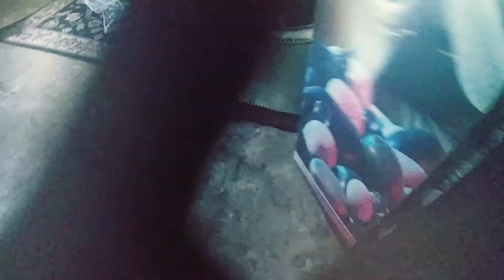Wat I hate about youtube WARNING: this video might ruin your life 😡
Youtube plz fix this btw share this to youtube